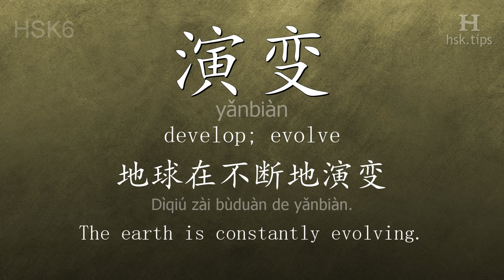Chinese HSK 6 vocabulary 演变 (yǎnbiàn), ex.1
In this video the chinese character is from HSK level 6. And it is "演变", pinyin: "yǎnbiàn", which means "develop; evolve".
Listen to native mandarin speakers saying "演变" and the example: "地球在不断地演变。", it means "The earth is constantly evolving."